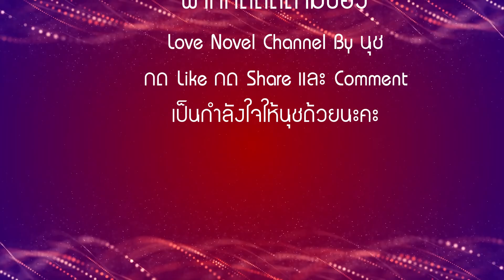หอมกรุ่นหัวใจในสายหมอก ep. 4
มาอัพไฟล์นิยายตอนใหม่ตามสัญญา ไปพบกับความสนุกของนิยายเรื่องหอมกรุ่นหัวใจในสายหมอก นิยายรัก romantic-comedy ที่จะมาเขย่าหัวใจของคุณให้หวั่นไหวไปกับเรื่องราวของพวกเขา พร้อมสนุกไปกับนิยายเรื่องนี้กันหรือยังคะ ไปติดตามกันได้เลยค่ะ ขอบคุณทุกท่านที่ติดตามค่ะ นิยายรัก นิยายรักพ่อแง่แม่งอน นิยายเสียง นิยายโรแมนติก นิยายออนไลน์ 💖💖 💖💖

บทประพันธ์ : ศรีปุรำ
ให้เสียงพากย์ : ศรีปุรำ
** ใครสนใจเวอร์ชั่น e-book คลิกตามลิงค์ด้านล่างนี้ได้เลยนะคะ หอมกรุ่นหัวใจในสายหมอก – ศรีปุรำ